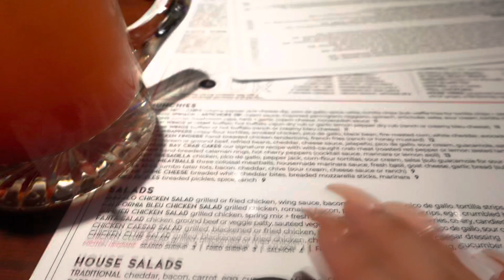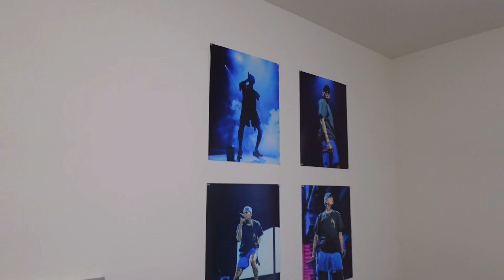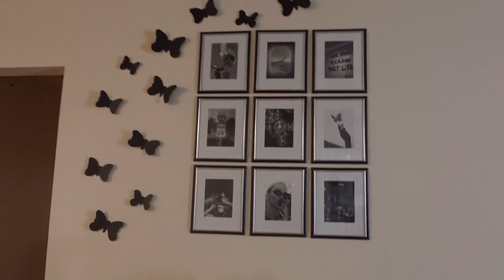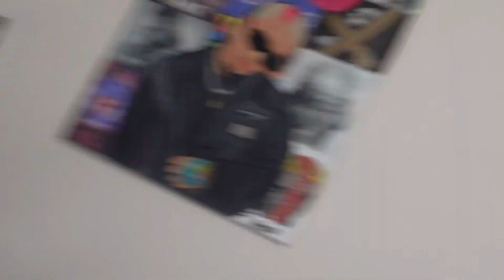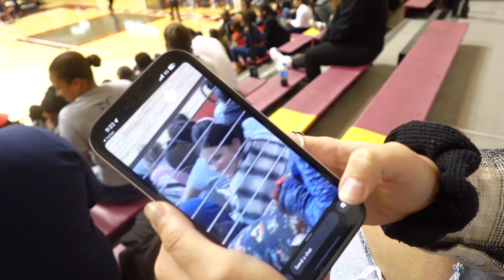weekly vlog!// first day of classes, apartment tour, back to work, & more!